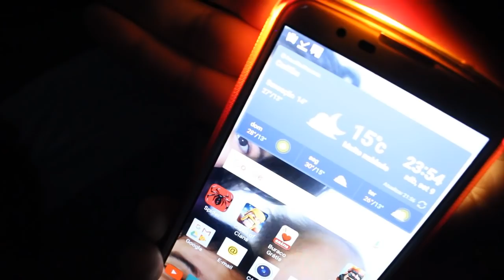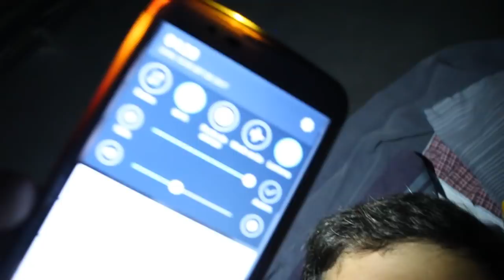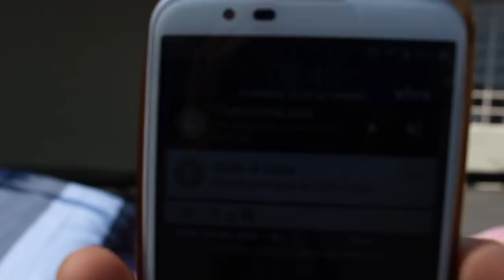PASSEI UMA NOITE NO PULA PULA